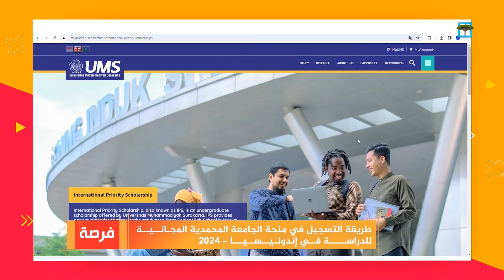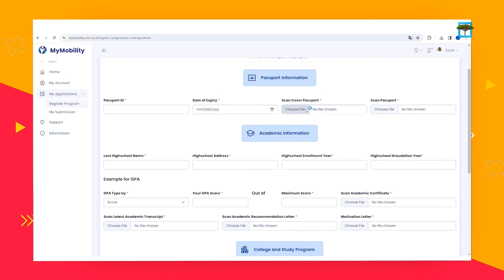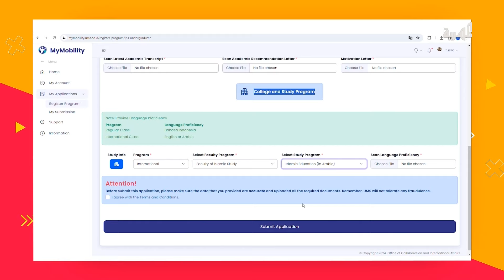طريقة التسجيل في منحة الجامعة المحمدية المجانية للدراسة في إندونيسيا - 2024